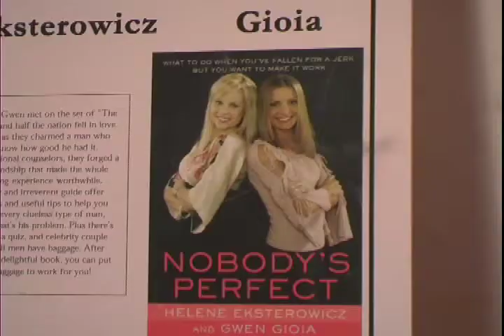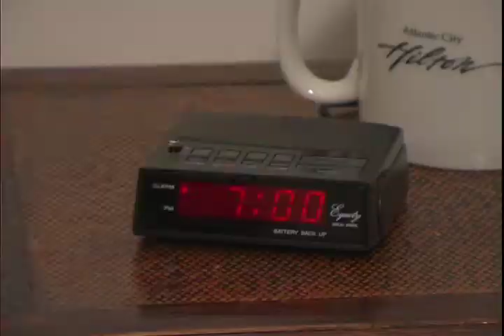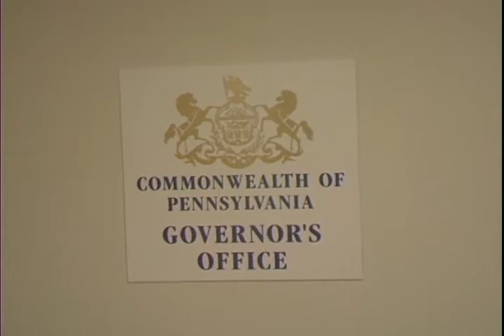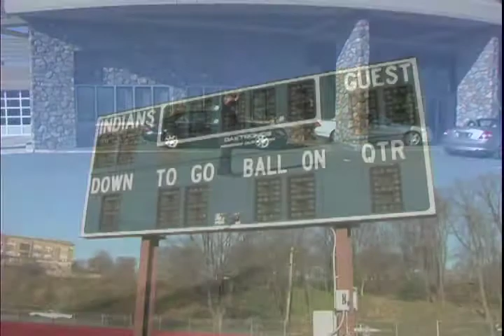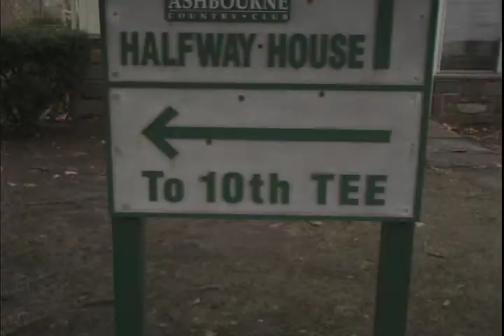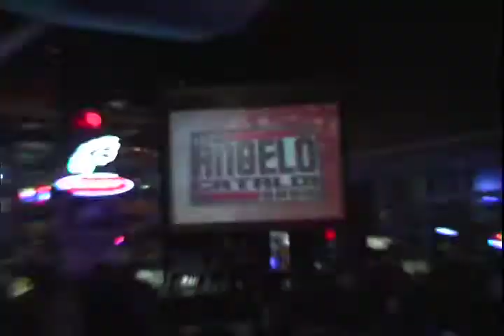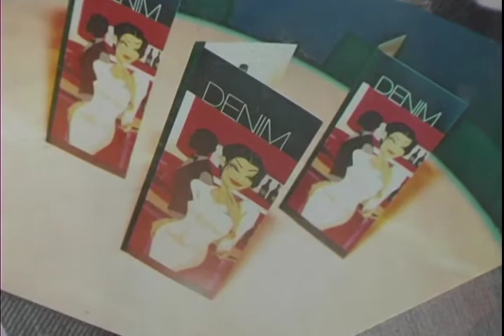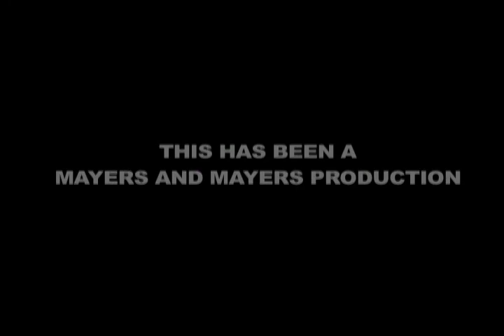City Livin' Philadelphia with Fred Barnett Pilot Episode